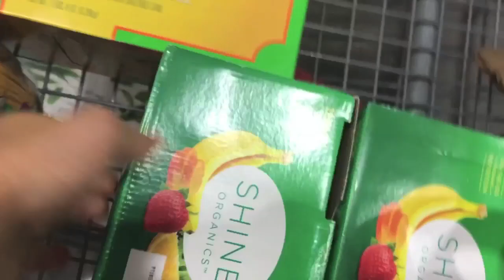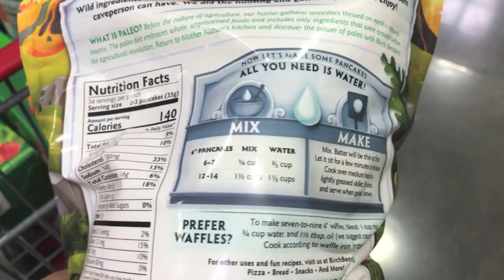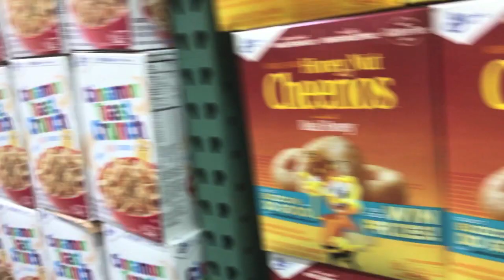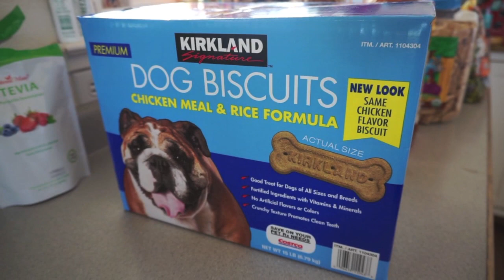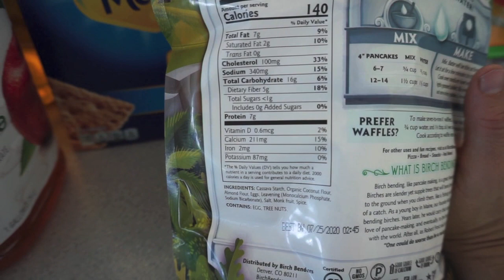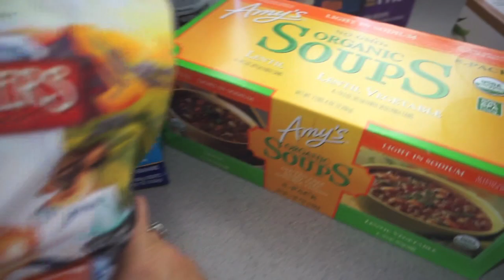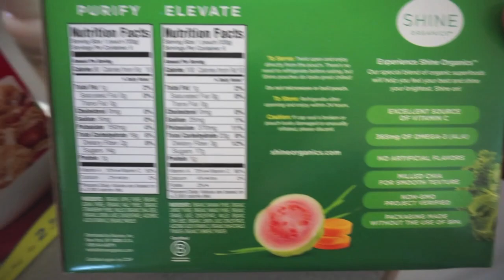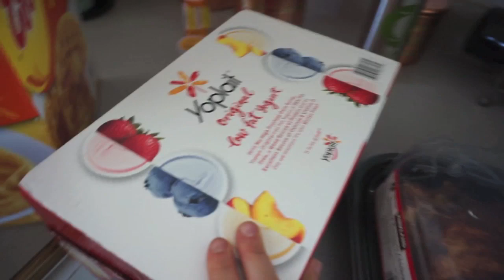MY 3 YEAR OLD GOT LOST IN COSTCO // Costco Grocery Haul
We couldn't find Norah!! Check out what I get at costco to feed my family of 4!